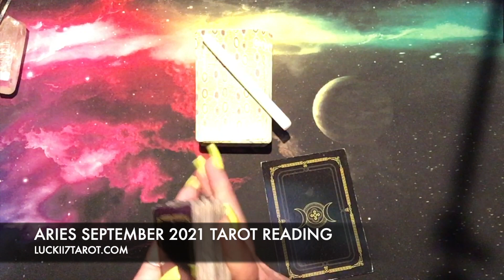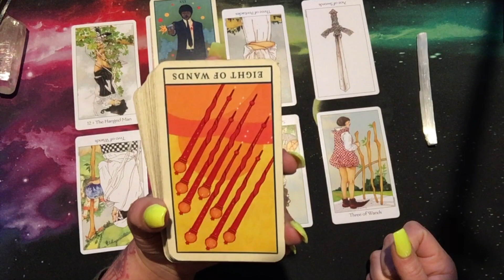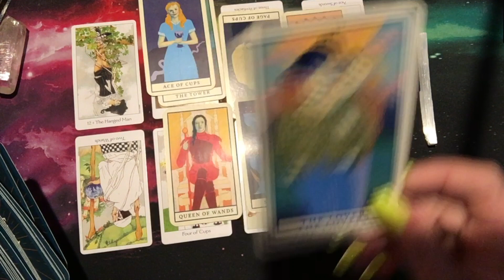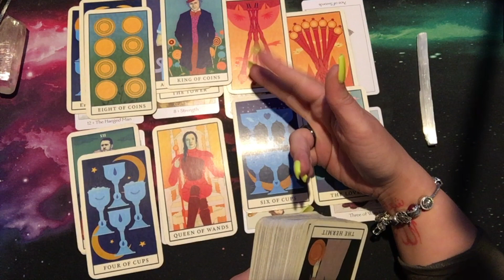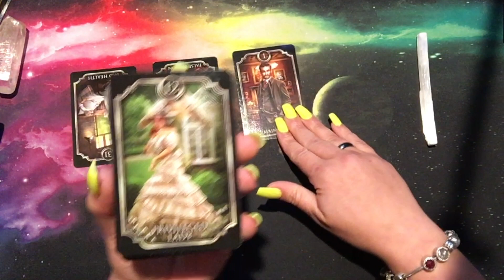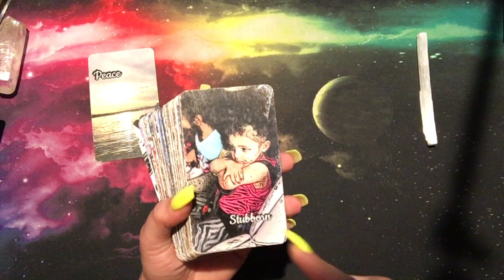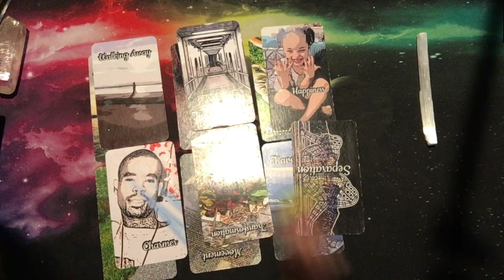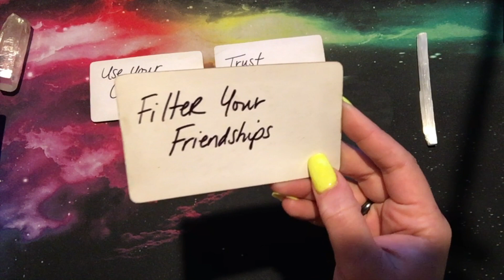ARIES "SHOCKING REVELATION BRINGS PEACE!" SEPTEMBER 2021 TAROT READING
DREAMING WAY TAROT

THE MOVIE TAROT

GYPSY WITCH TAROT

NEED AN ALTERNATE PAYMENT METHOD?  CASHAP: $LUCKII7TAROT

Luckii Sevens AMAZON WISHLIST: